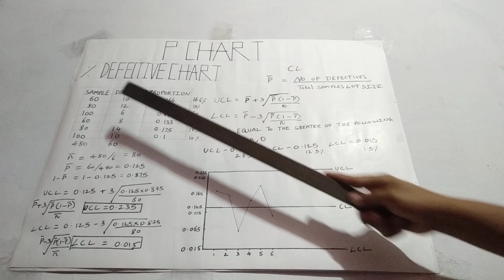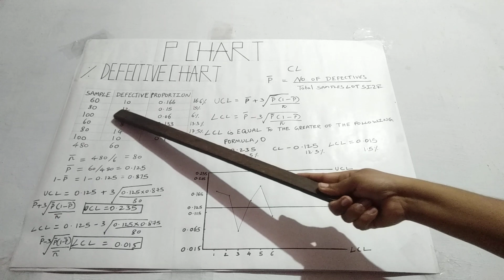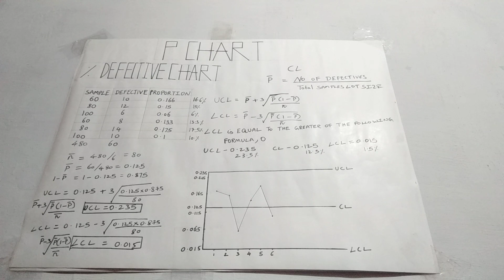p chart introduction in Tamil/தமிழ்.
For doubts and suggestions and for further improving videos.